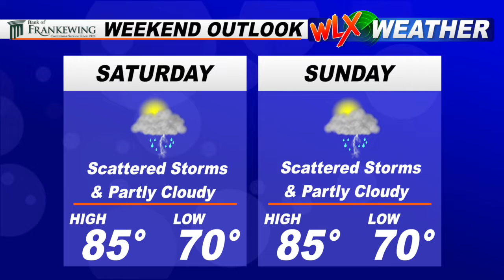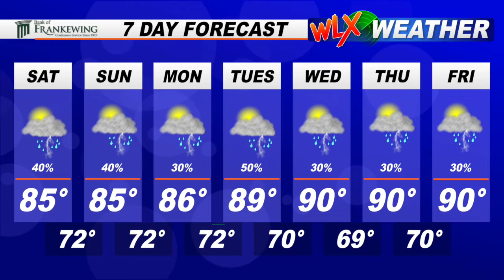July 7, 2018 Weather Update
Ben has details on what to expect for Tennessee Valley weather this weekend.